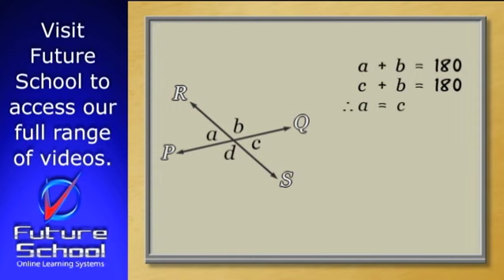Vertically opposite angles.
To identify Vertically Opposite Angles and use this knowledge to solve simple geometric angle problems.